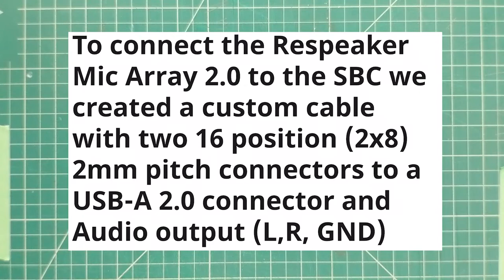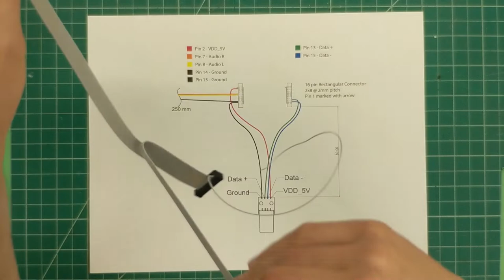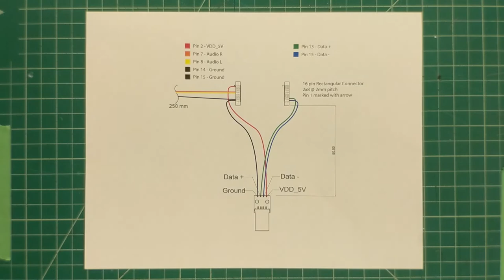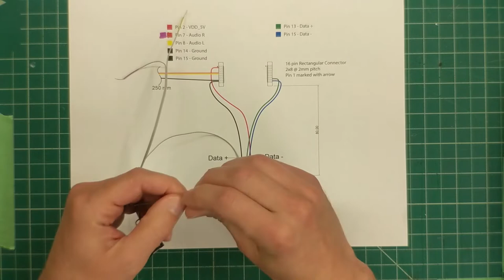Mycroft Mark II Microphone Cable Assembly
Learn how to make the custom Microphone Cable Assembly we are using in our Mark II prototypes.